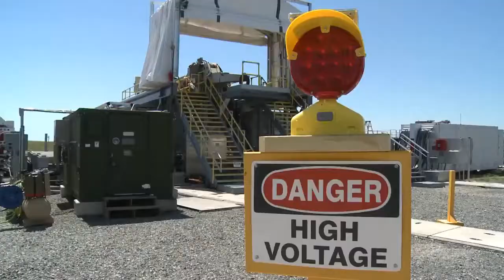Navy Railgun Successfully Fires Multi-Shot Salvos